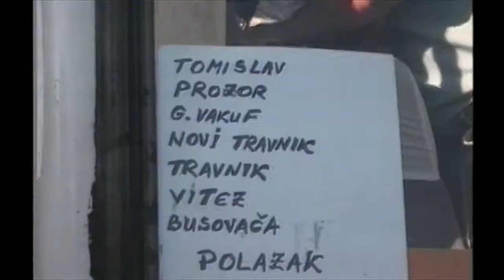Sue Lloyd-Roberts - BBC Breakfast News - Croatia, Refugees 2, 1994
First broadcast 21 December 1993. Reported, produced & filmed by Sue Lloyd-Roberts. This material is BBC copyright, it has been uploaded to YouTube for the .

First broadcast 1 September 1994. Reported, produced & filmed by Sue Lloyd-Roberts. This video is BBC copyright, it has been uploaded to YouTube for the .

Breakfast News: China Organs Prisoners in China are shot to order and their organs sold to wealthy patients in Hong Kong. Sue Lloyd-Roberts May 1994.

Originally broadcast on 22 October 1996. Produced & filmed by Sue Lloyd-Roberts & Ian O'Reilly. This material is BBC copyright, it has been uploaded to .